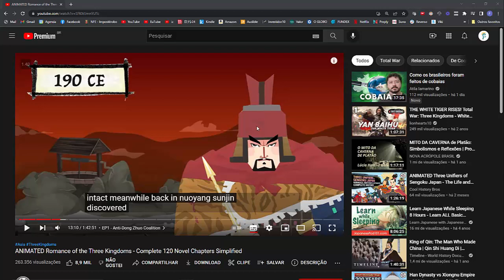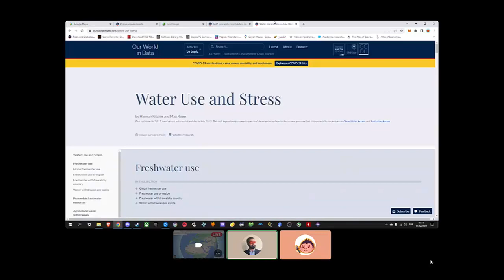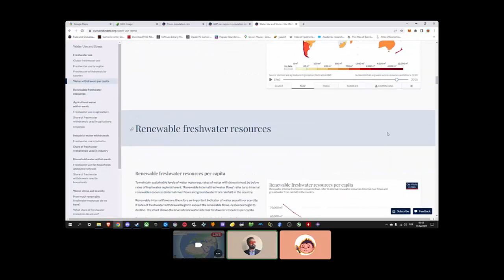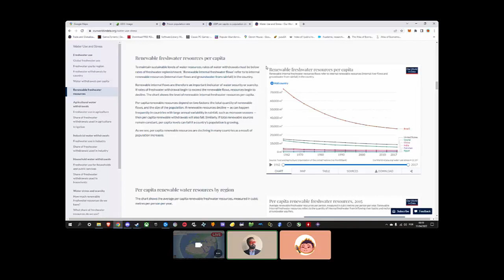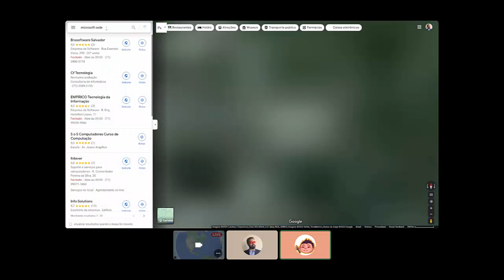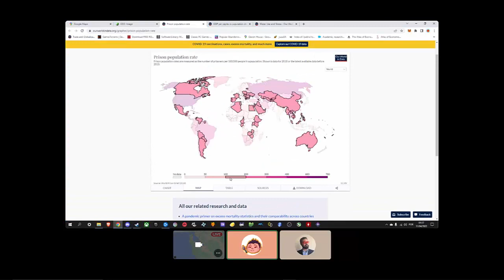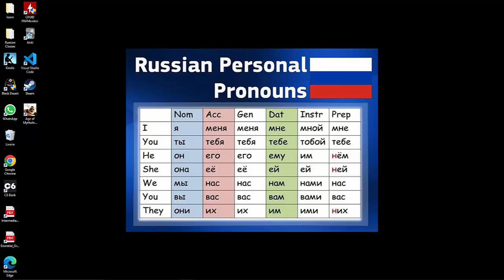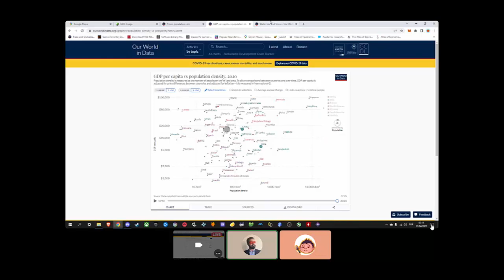PodCast - Distribuição Populacional e Várias Sinapses. - Lucas Bastos.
Meu trabalho no canal é 100% voluntário e não terei participação alguma em qualquer valor que ele venha a receber. ♥

Pix do Lucas pra que você pague o valor que desejar pela aula, apenas caso queira:
cfb40e42-214a-4547-bedf-2acdd4b617cf